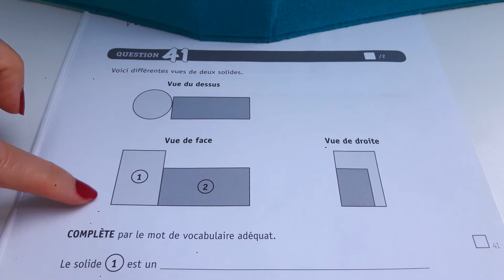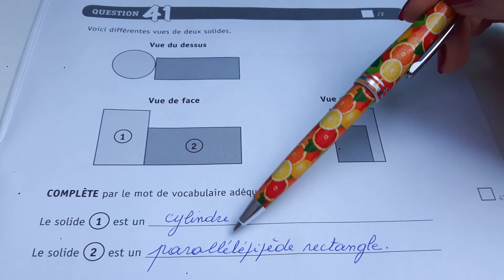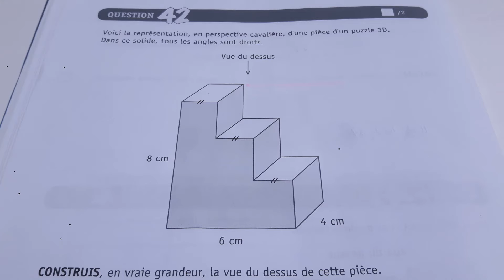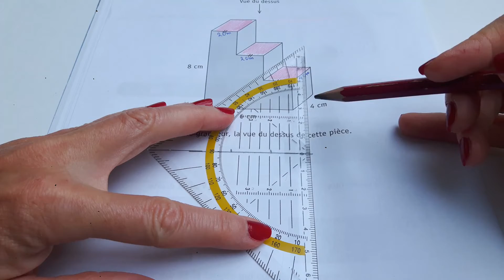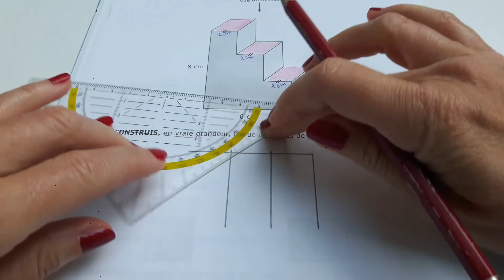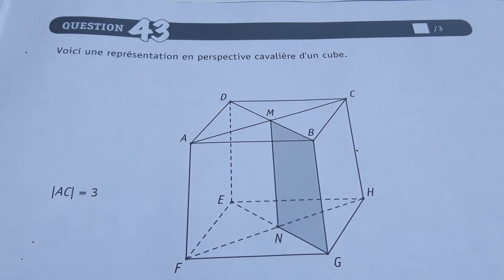CE1D mathématique 2020/2021 Qu : 41, 42 et 43.